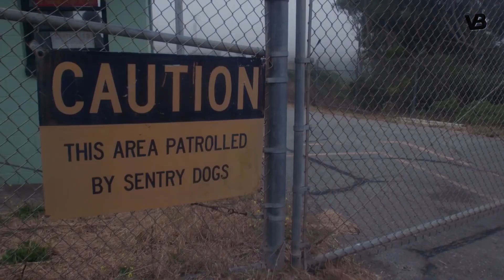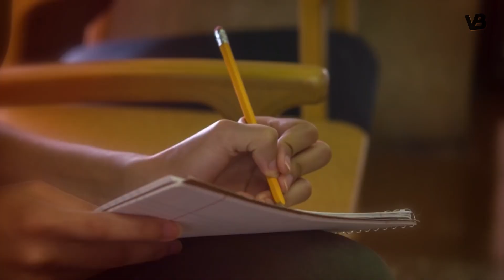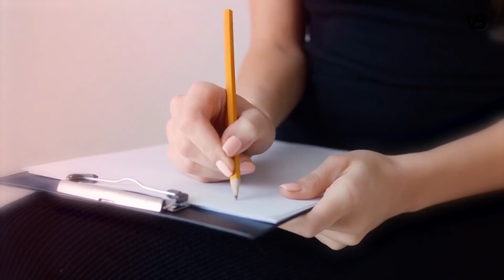The 10 Scariest Dog Breeds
People get dogs for a variety of reasons. Some want a lap warmer, while others want a companion for their kids. Still others are looking for a running companion, and a few want their dog to perform some type of work- or hunting-related task. Many people choose to get a dog for protection. In exchange for a warm place to sleep, a belly kept full and some regular haunch scratching,  these owners expect their dog to protect them from nefarious types. For most owners, what they really want is a scary looking dog – a dog that can keep strangers or unwanted guests away, regardless of their actual behavior. In this video we have listed 10 Scariest Looking Dog Breeds